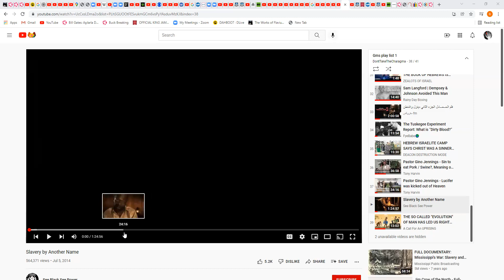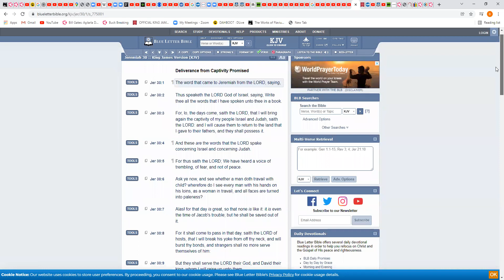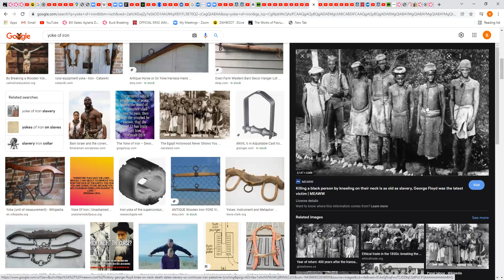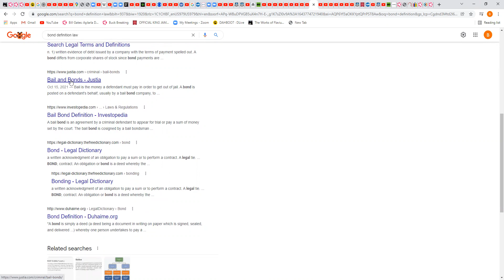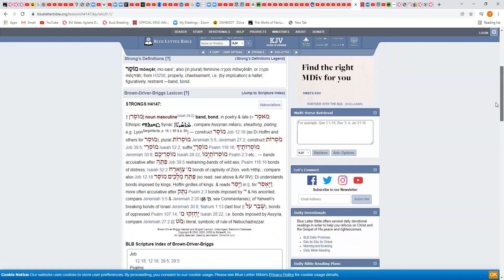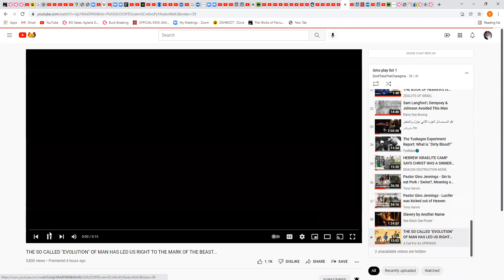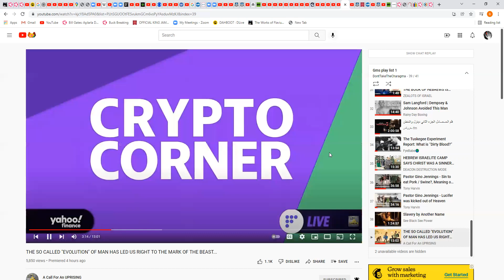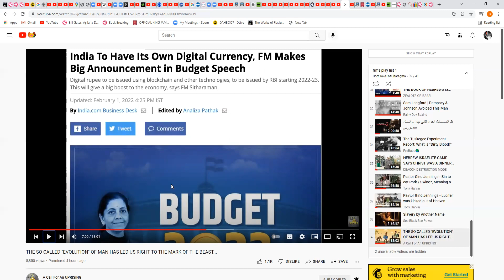What scriptures should come to mind ???